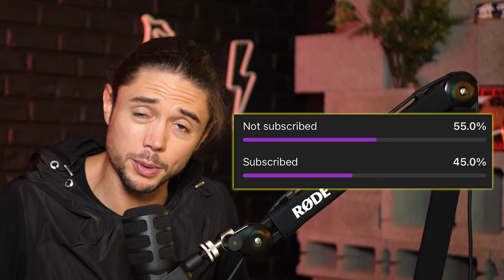Най-ужасните 2 типа избиратели! - Самуил Петканов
🎙 Самуил Петканов е един от най-добрите сатирици на нашето време. Създател и чистач на сайта "НеНовините". Разговоряхме за най-смешното в политиката, защо мразим политиците, какво е патриотизъм, кои органи би дарил,  защо не трябва да те вземат насериозно, неприлични неща, какво е истински патриотизъм, какво е сатира. За първи път, откакто снимам, ревах от смях.

 Стремежът ми към качество коства много. Удари рамо. Подкрепи канала:
🟡 Стани "ЦАР ЛЪВ" и ще ти благодаря лично във всеки цял епизод: